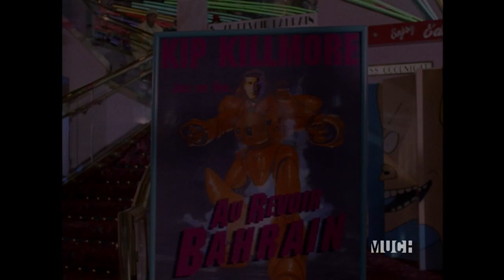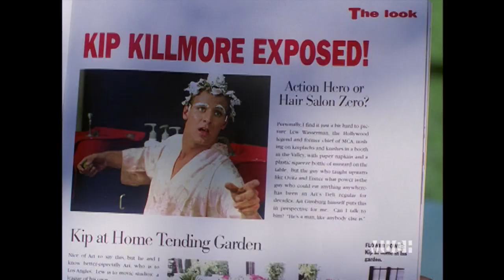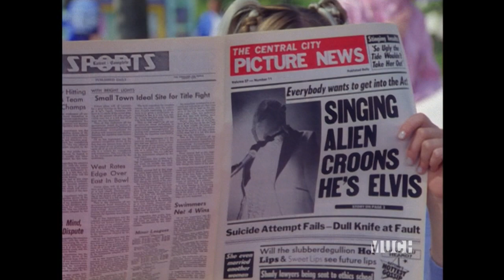Clueless 1x10 Kiss Me Kip